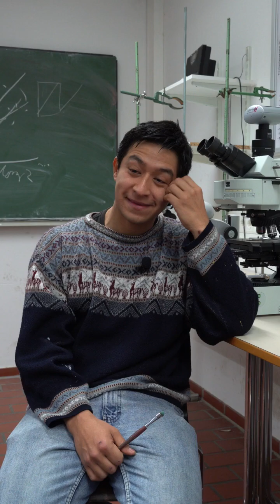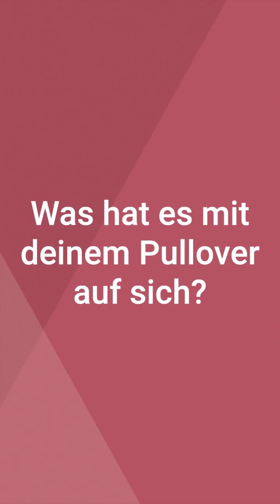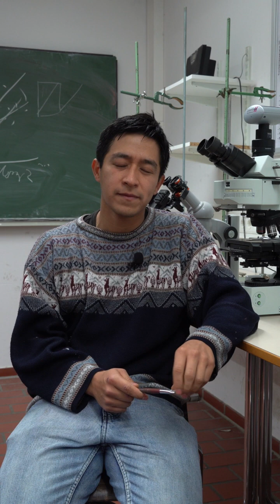Kennste... Raúl Morales? | Hochschule Osnabrück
Raúl Morales ist Wissenschaftlicher Mitarbeiter im Labor für Biosystemtechnik am Campus Haste der Hochschule Osnabrück. Er promoviert zum Thema "Anregung der Adventivwurzelbildung durch Laserverwundung bei Rosenstecklingen". Neben seiner Arbeit an der Hochschule ist er aber auch Künstler. Bei "Kennste...?" stellt er sich persönlichen Fragen aus seinem Beruf und aus seinem Privatleben.